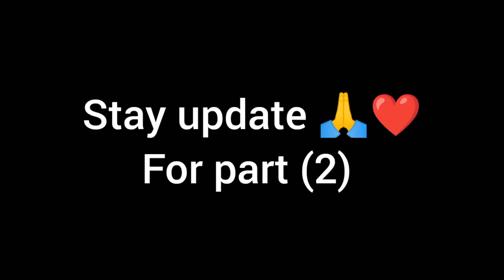sagun sakrat 14/01/2023#Sindara vlog(part01)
hello everyone may this video entertainment you
stay upate for next part(02) una re do sohray ane bung yel dhari aa Or ho adi lakan karia karam ku